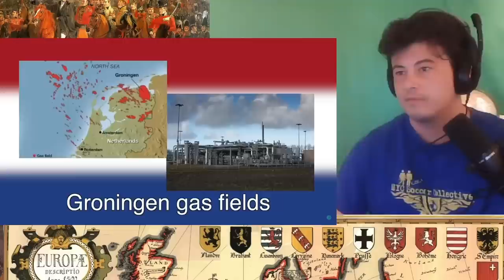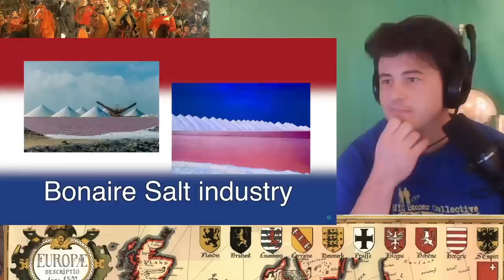American Reacts NETHERLANDS Provinces, constituent countries/ Special municipalities EXPLAINED